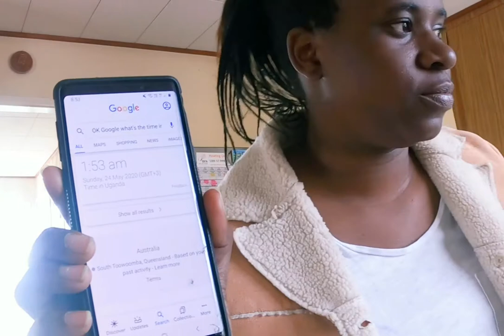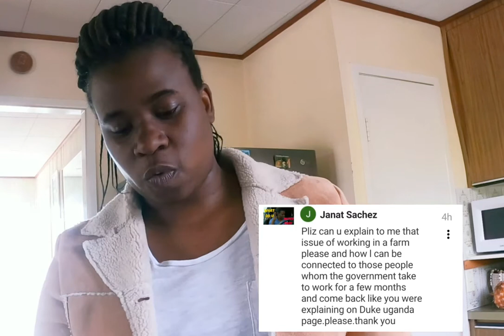Answering your Questions on how to move to Australia/ How to win on my Channel/Thank you